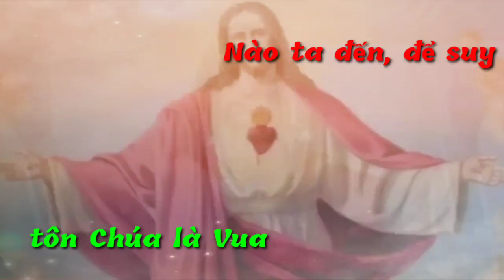(CeTB) Hoan Hô Vua Giêsu (Nào ta đến để tung hô Chúa là Vua...) - Lm. Phạm Liên Hùng